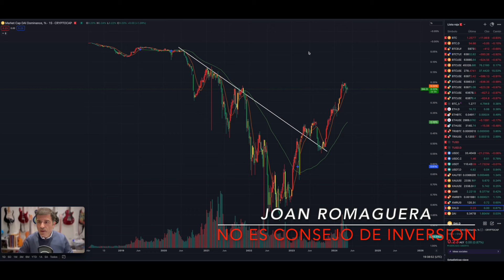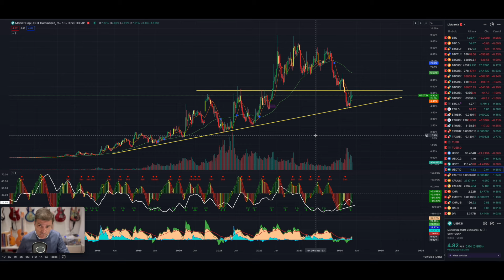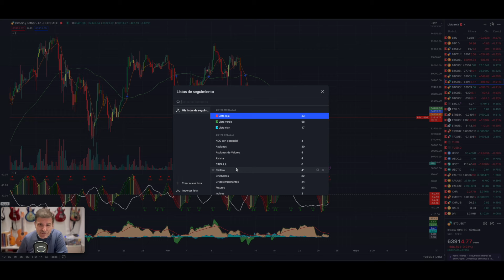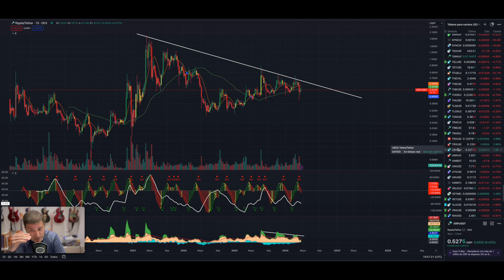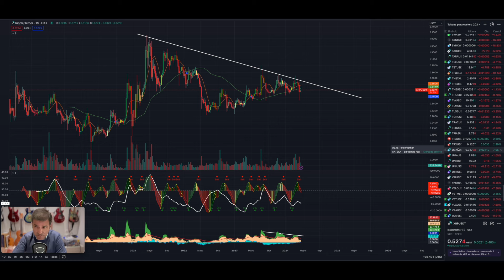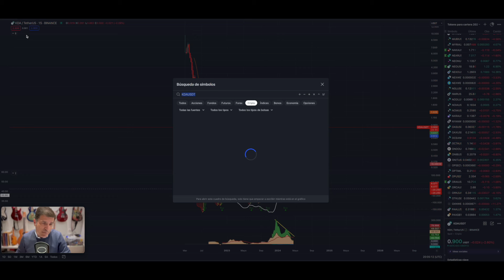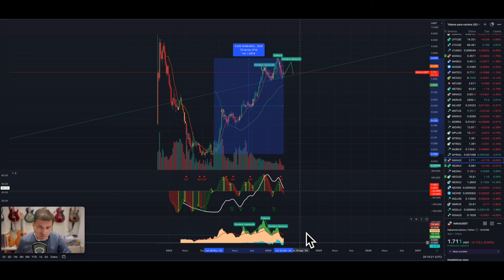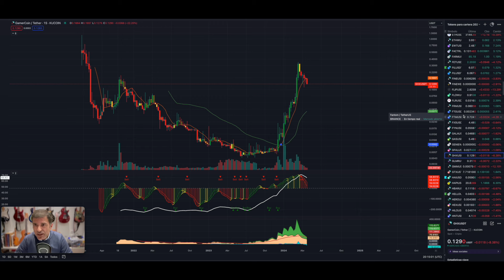Buen fin de semana!